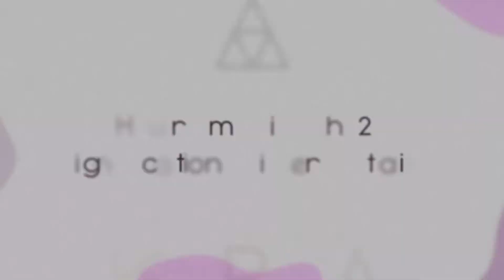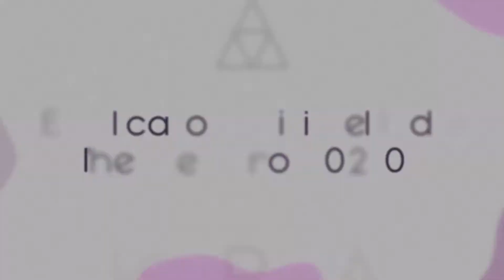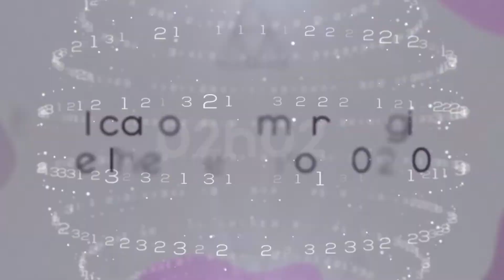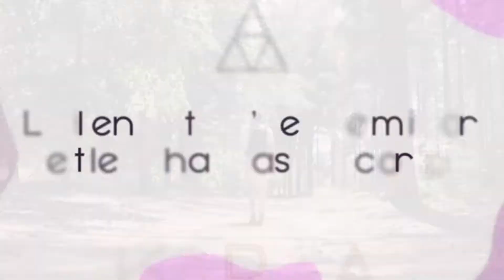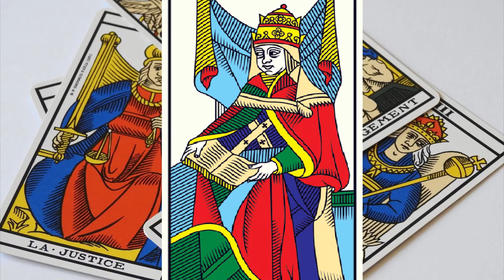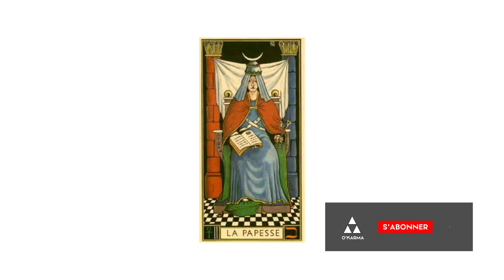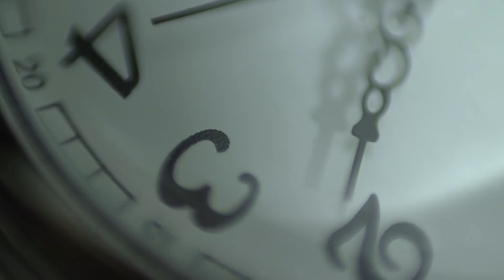🕛 HEURE MIROIR 02h02 - Interprétation et Signification angélique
Vous souhaitez aller plus loin dans l'interprétation des heures miroirs ? 📖​

💎 Si vous souhaitez vous munir de pierres naturelles pour amplifier le présage des anges, rdv

Signification de l'heure miroir 02h02 : Explications des messages angéliques 👼
00:11 Heure miroir 02h02 : Signification et interprétation
01:01 Heure miroir 02h02 : Signification
01:32 Interprétation angélique de l’heure 02h02
02:05 Explication spirituelle de l’heure miroir 02h02
02:55 Amplifiez vos présages avec les pierres naturelles
03:55 Explication numérologique de l’heure miroir 02h02
04:45 Le lien entre l'heure miroir et les chakras du corps
05:14 L’heure miroir 02h02 avec le tarot
05:54 Aspect positif de l’arcane
06:30 Aspect négatif de l’arcane
07:15 Pourquoi je vois souvent l’heure miroir 02h02 ?
07:27 Quel message se cache derrière l’heure jumelle 02h02 ?
07:41 Pourquoi voir l’heure double 02h02 est un signe ?